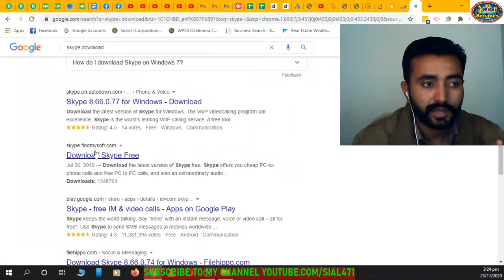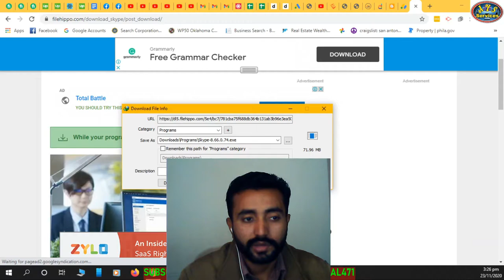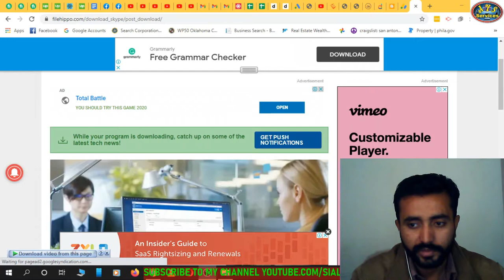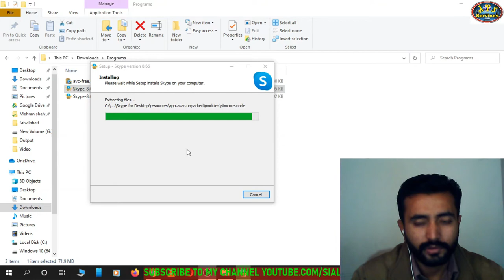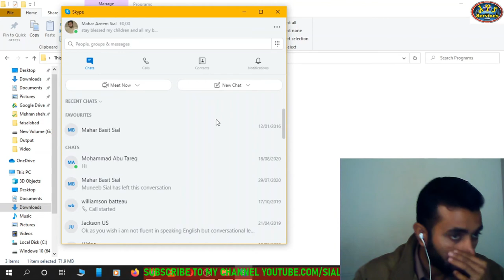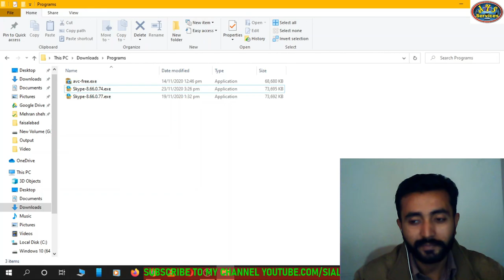How to search and install software || How to install Skype || Basic Computer skills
Is video main ap ko software search krne ka tareka btaon ga or phir us software ko install kaise krte hain us ka treka btaon ga.
Video ko pora dekhen take apko pore procedure ki smjh a jay.